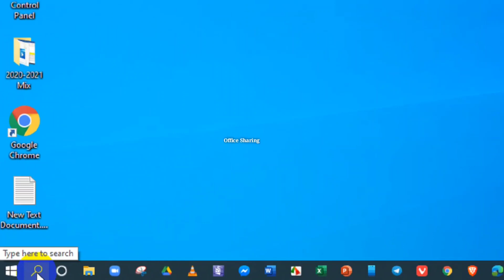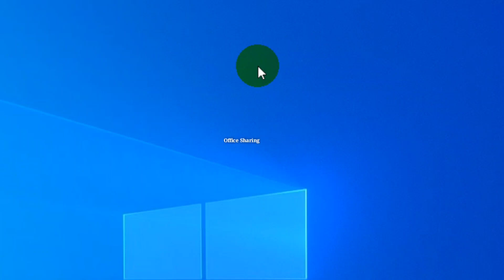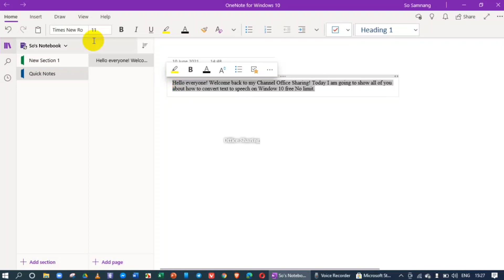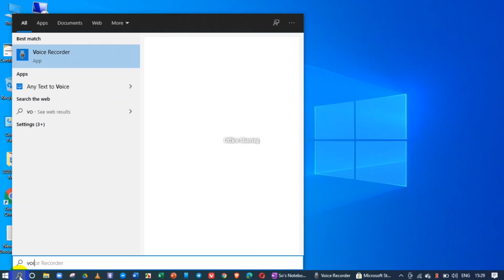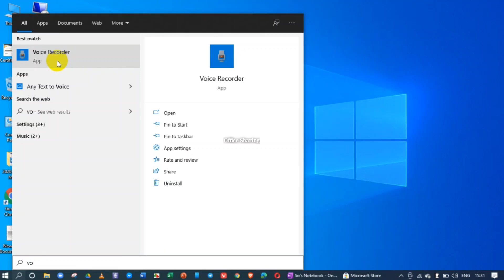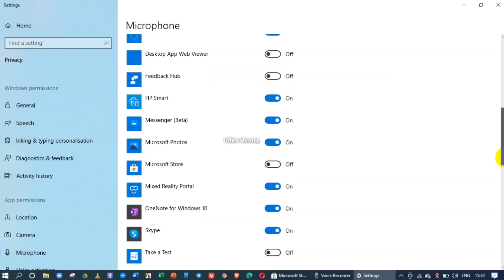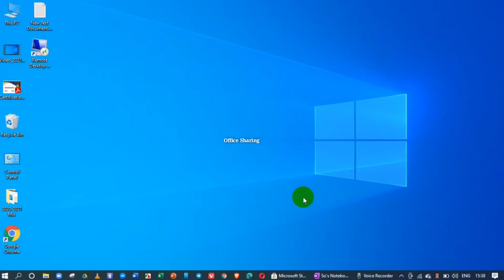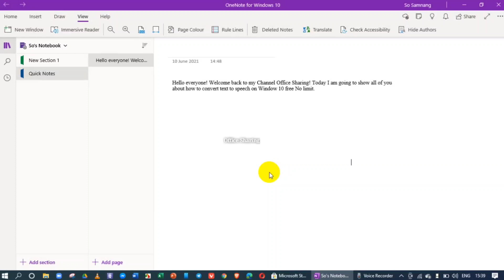How to Convert Text to Speech Free No Limit on Window 10